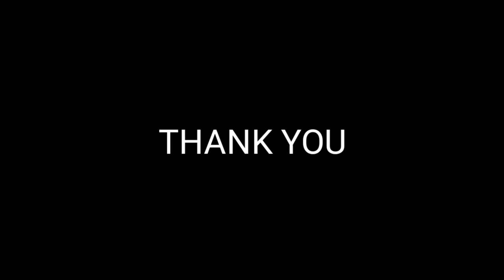ANG KWENTO TUNGKOL KAY THURMAN||THURMAN STORIES||MOVIE MARATHON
T